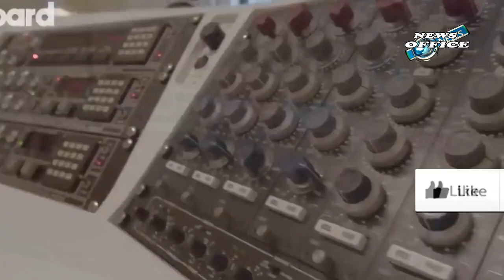New Home Amid Brad Battle Angelina Jolie Spotted Apartement Hunting In New York With Her Kids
tmz on tv,hollywood life,hollywire tv